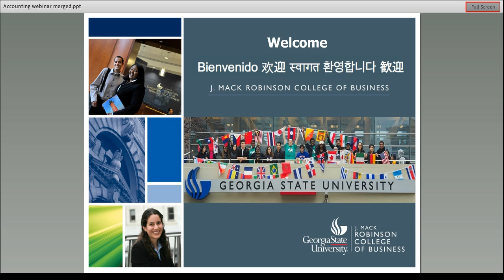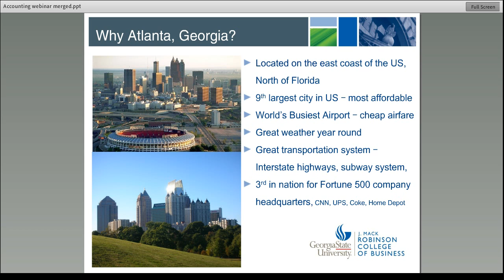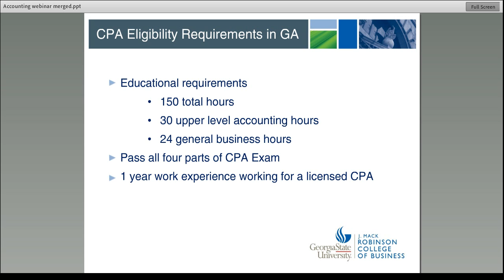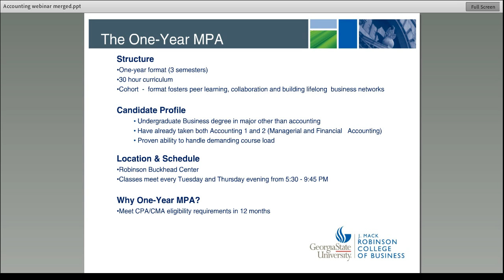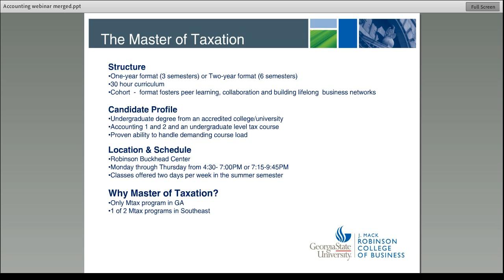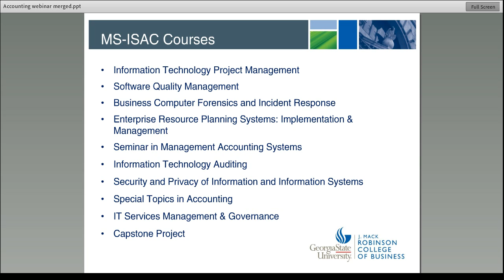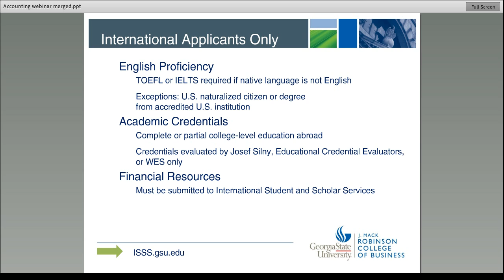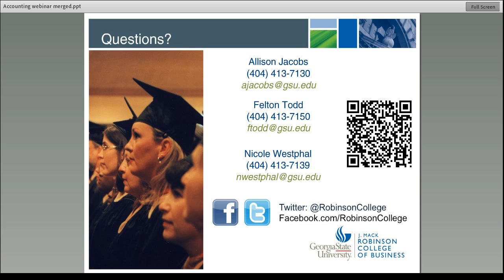Master of Professional Accountancy webinar: J. Mack Robinson College of Business, GSU